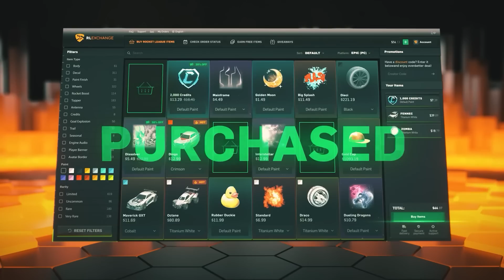TOHLE NEMOHLI CHYTIT🤯 | ROAD TO TOP 100 EP.5 | 3V3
Použij kód  " MARCEK "  pro slevu!

Support a Creator ► MarcekRL

R1: Boost || L1: Powerslide + air roll || Čtvereček: air roll left || Kolečko: air roll right